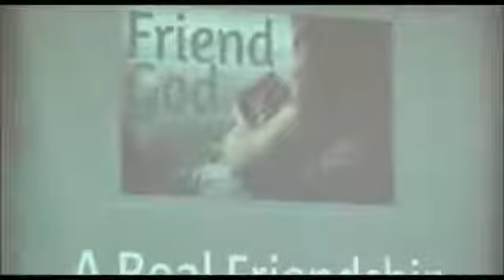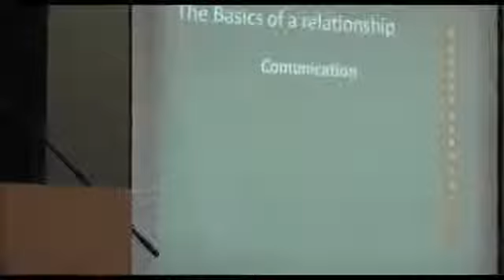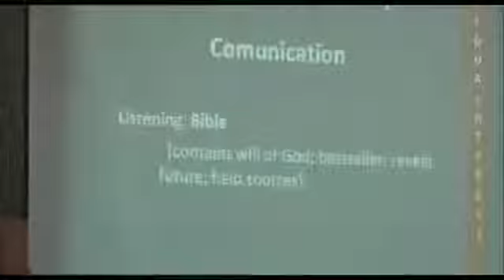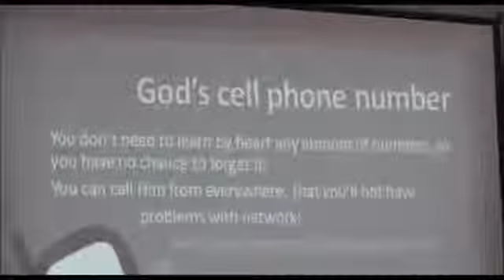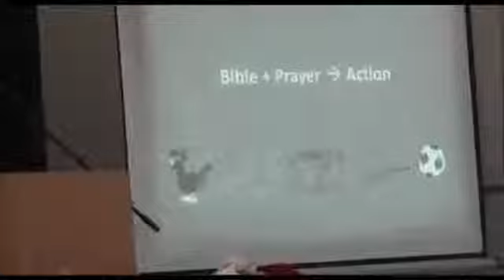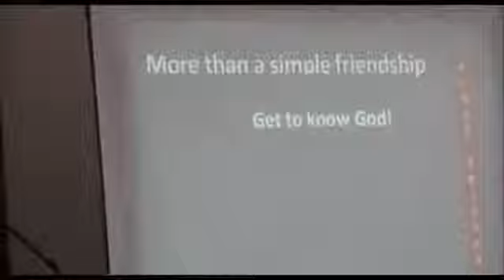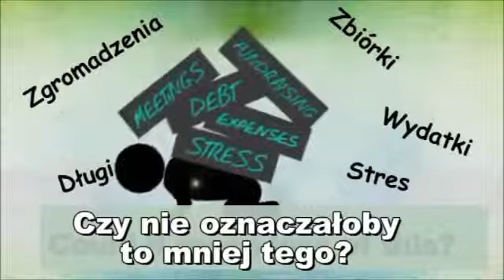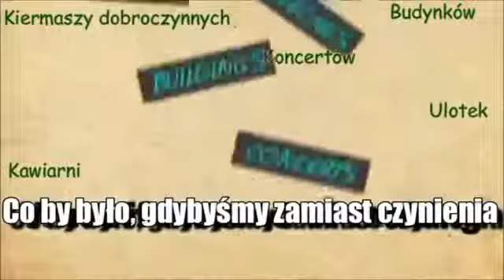Daniela Azzip - Budowanie przyjaźni z Bogiem